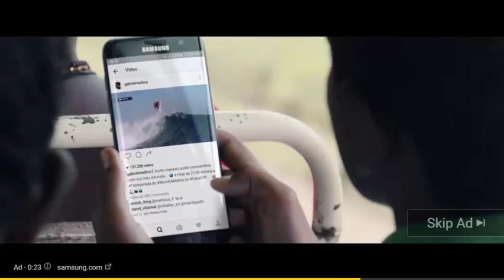The Infinite Possibility of No Man’s Sky